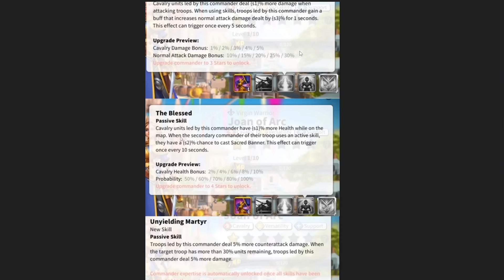Tướng kỵ binh mới nhât joan P và Jan zizka - Rise of kingdom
- Tướng cũ chưa nâng xong thì tướng mới lại ra,chóng mặt thật sự các bạn ạ!
- Đây là video hóng hớt tướng mới,và thông tin chưa được công khai từ nhà phát hành nên độ chính xác không phải tuyệt đối,nhưng các bạn chơi kỵ thì trên tinh thần máu me chuẩn bị sẵn là vừa..kkkk,
- chúc các bạn xem video vui vẻ nha, cảm ơn các bạn đã ủng hộ kênh và đặt rất nhiều câu hỏi,nhưng để làm video giải thích từng nội dung nó rất là lâu,nên các bạn cứ cmt ở phần bình luận mình luôn luôn giải đáp nhanh nhất cho các bạn! kiss me